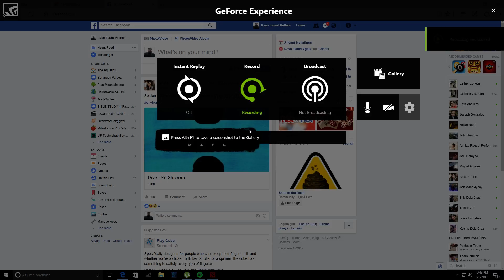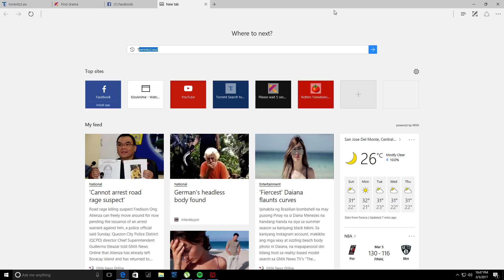Team PRRRRRRR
Team Inuman PRRRR gaming